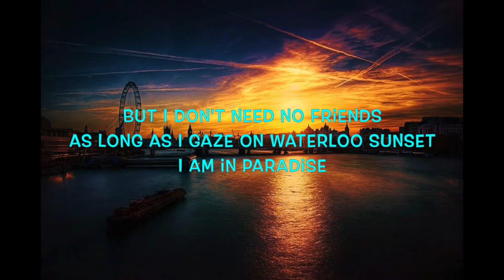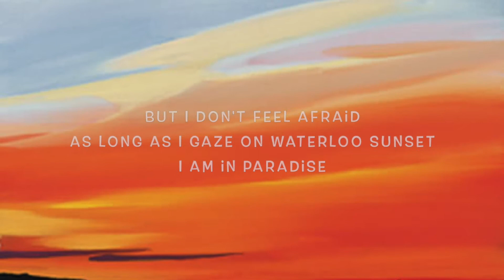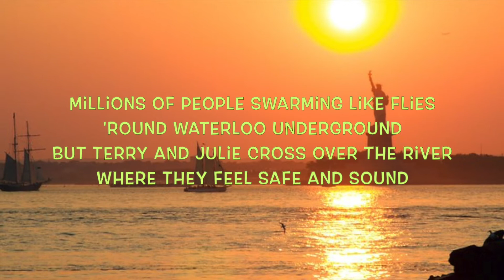"Waterloo Sunset" (The Kinks Cover) - with LYRICS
FUN WITH DA MIC x
Song popularized by The Kinks
Karaoke by Best Instrumental Karaoke/mizobeat/YouTube
Main & backing vocals by map2021
Photos by Map & Google Images